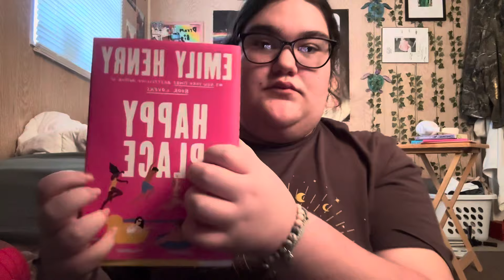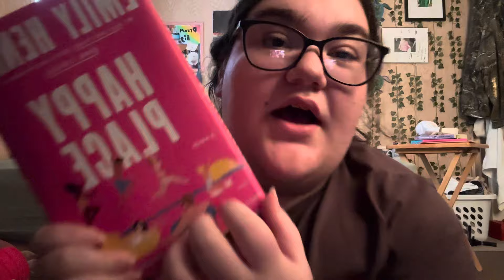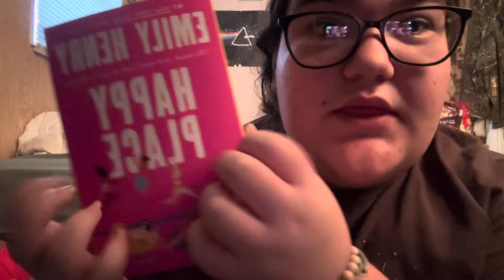i tried asmr… (lofi asmr with tapping, tracing & more)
i tried asmr, as an avid asmr enjoyer i really wanted to try it myself and this was the first time i actually felt confident enough to post it!! it’s nothing crazy just basic lo-fi asmr but i had lots of fun!!

love ya! 💗